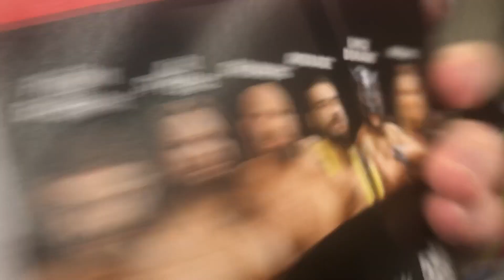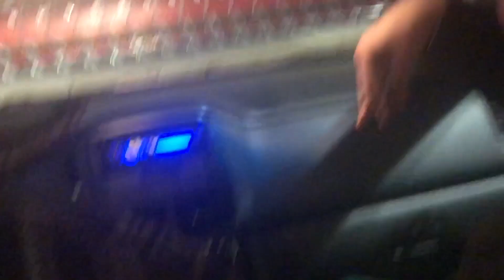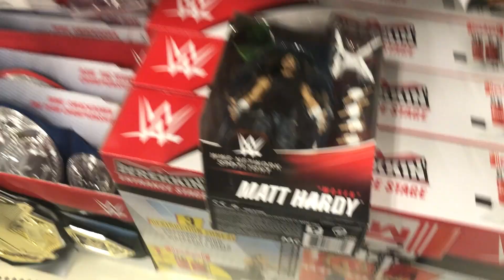WWE Figure Hunting Vlog after Super ShowDown!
Jason- @JasonCassatt
 Jordan- @TheGiantCassatt
 Luke- @Luke_Knight12